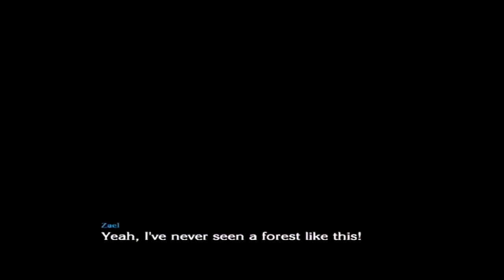The Last Story (Wii) - Chapter 15 Mysterious Forest